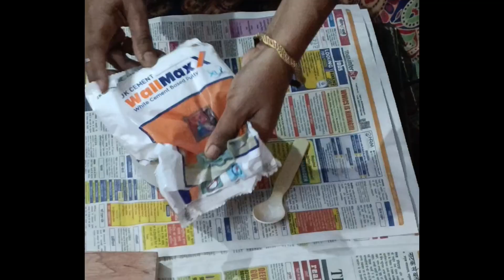Beautiful wall hanging for kitchen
Hello friends,
Welcome to Nita's Creations. Today I made a wall hanging by using a cardboard piece, white cement wall putty, wooden cutlery, acrylic colours and varnish.

on it on.